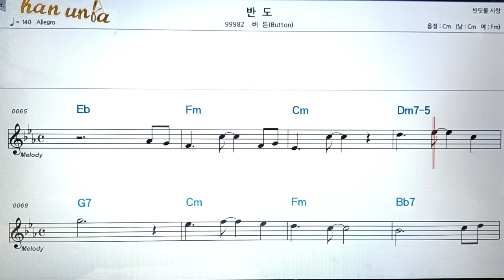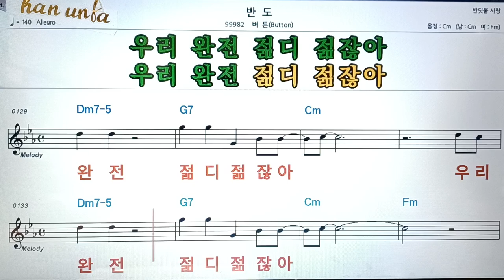반도/버튼👍악보, 코드,가사,Karaoke*가라오케 반주